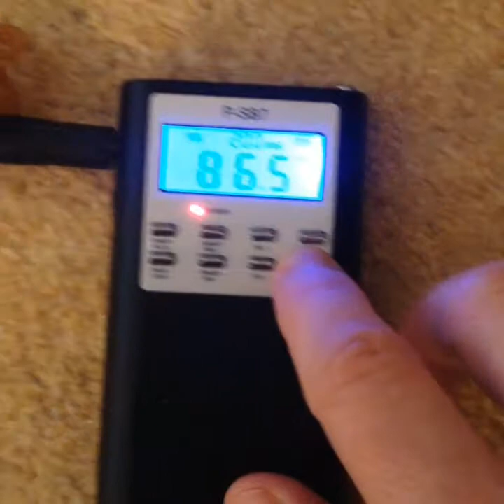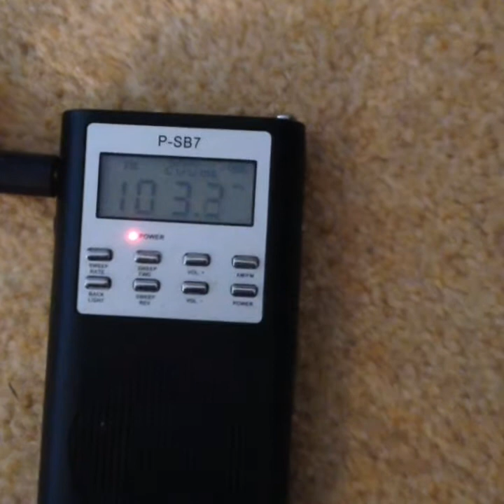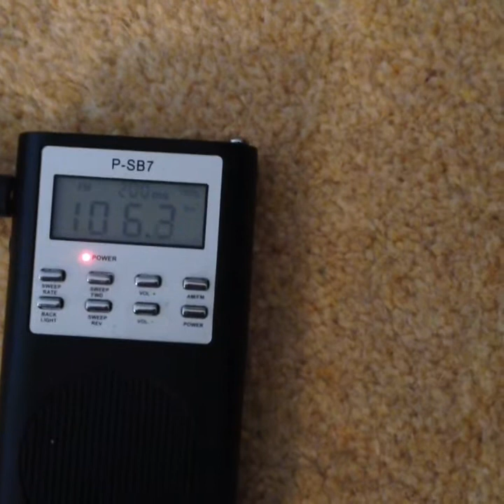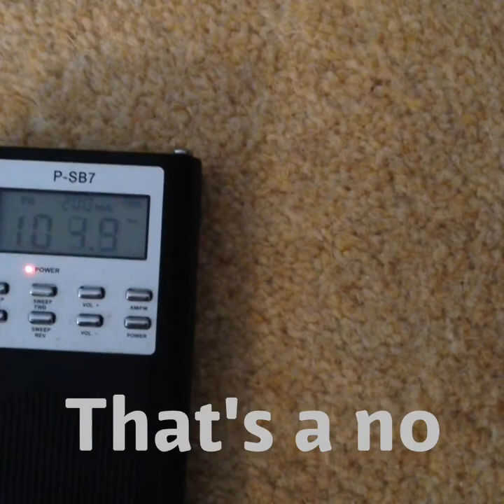Jim Varney Celebrity Ghost Box Interview Evp